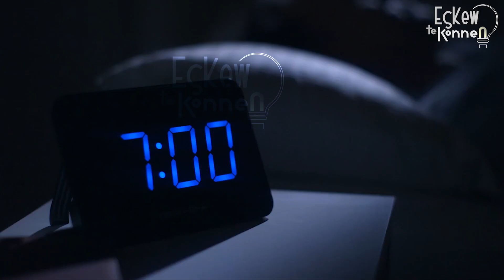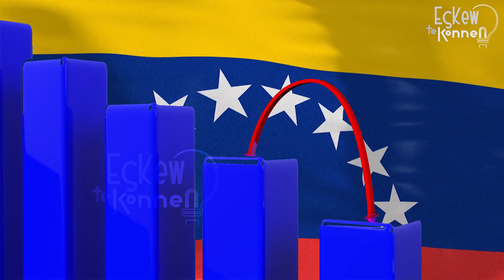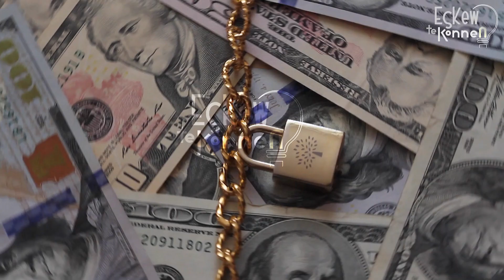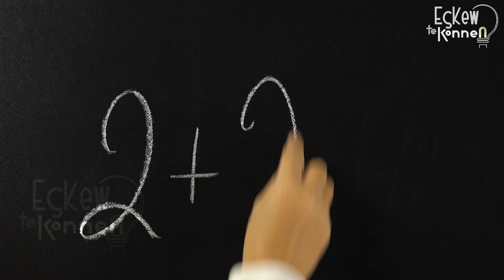Men kisak fè Venezuela ap soufri konsa.